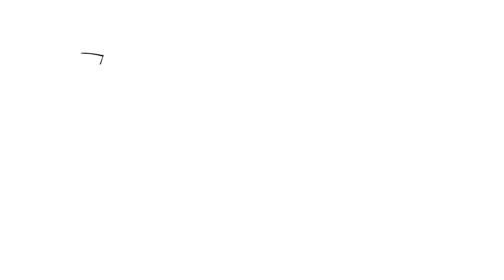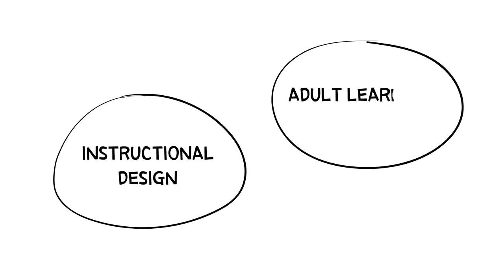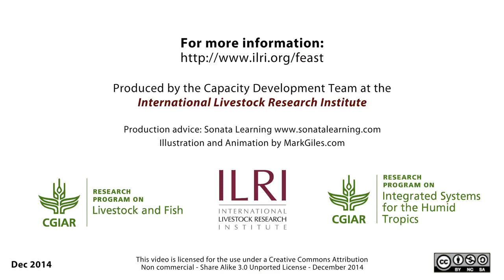An instructional design process to optimize use of the Feed Assessment Tool (FEAST)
The Feed Assessment Tool (FEAST) was created by CIAT and ILRI, with contributions over time from many other partners and users of the tool. It is a systematic method to assess local feed resource availability and use. This film is one of two that explain a FEAST learning initiative by ILRI and partners to promote and optimize use of the tool through different formats.